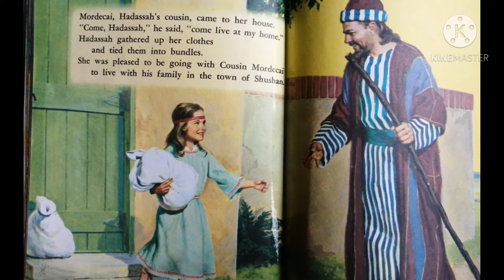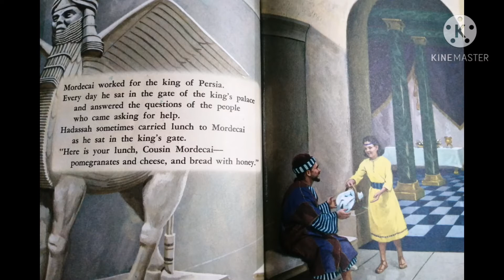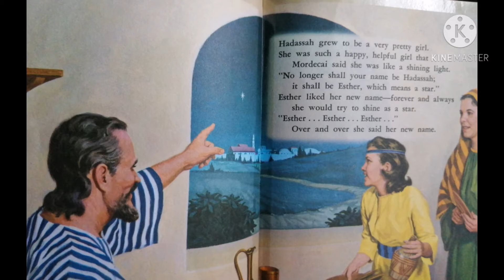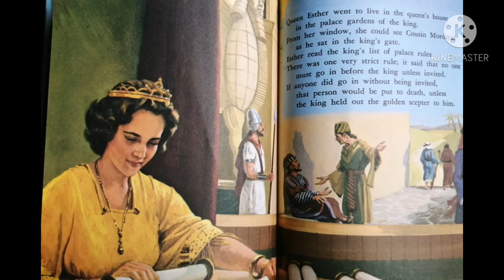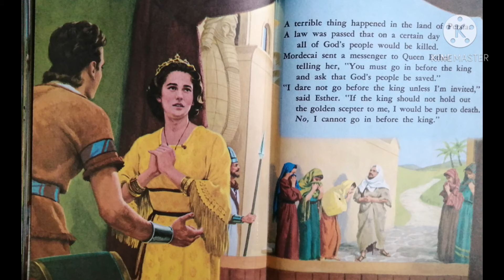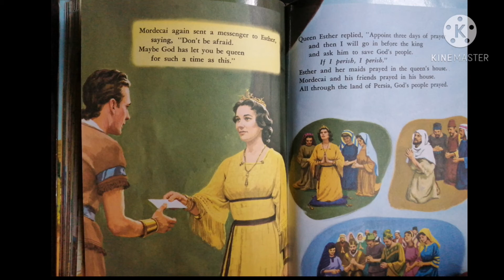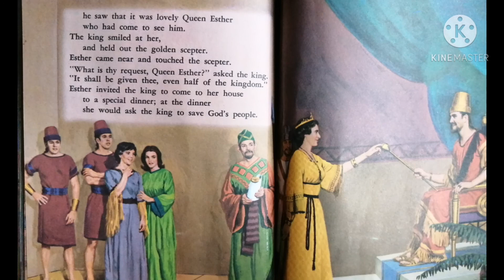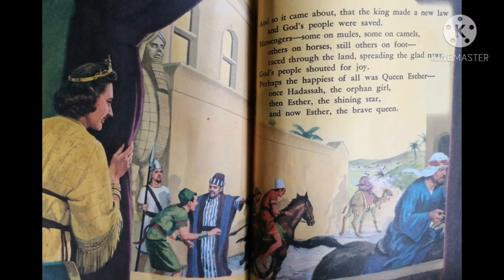ESTHER THE BRAVE QUEEN 👑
Storry for kids